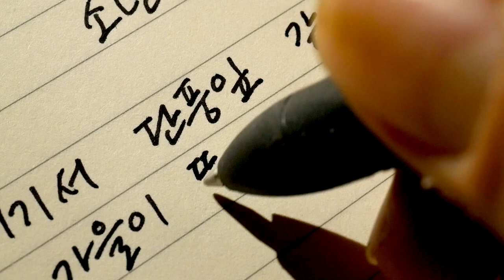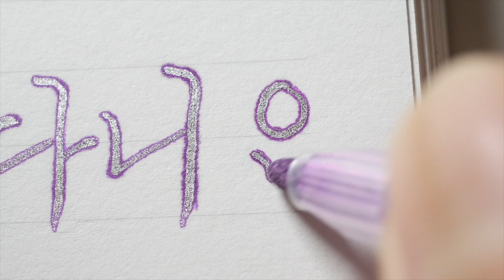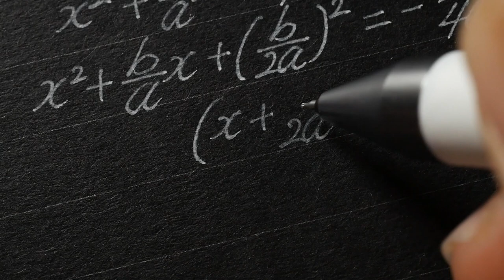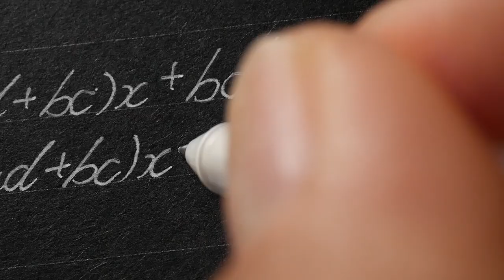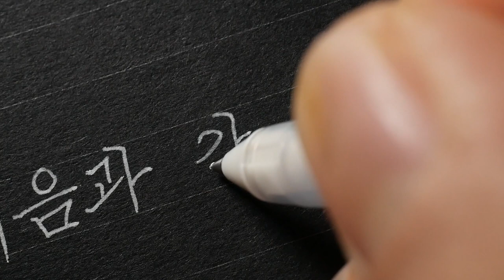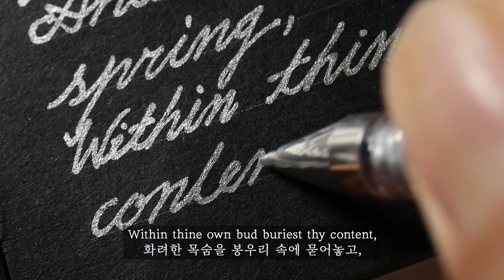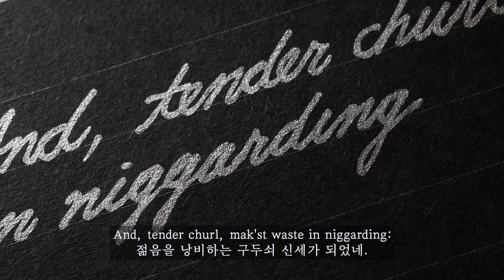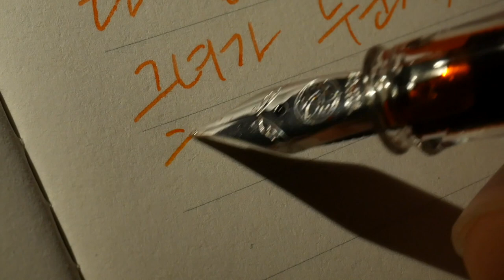ASMR 2시간 동안 글씨 쓰는 소리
Korean handwriting

감사합니다.

덕분입니다.